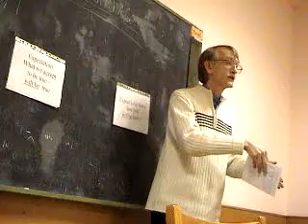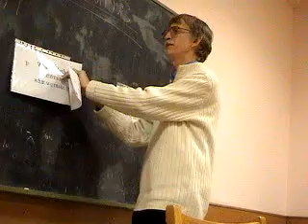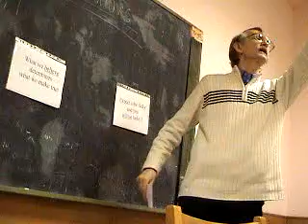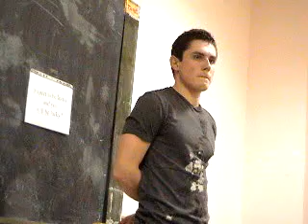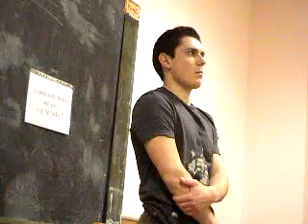Разговорный Английский в Киеве: Toastmasters Ukraine Speech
Разговорный Английский в Киеве: Viktor Fursov is asking questions at the Toastmasters Ukraine english speaking club, kiev, Ukraine

 Приходите в Киеве, УКРАИНА, учить английский язык в клубы ораторского искусства на английском языке -Toatmasters Ukraine.

Welcome to English-speaking Toastmasters Clubs in Kiev, Ukraine!
If you have any questions - drop your e-mail. Good luck speaking English ands tudying English!

Говорите по-английcки в Киеве:  WELCOME TO TOASTMASTERS UKRAINE! = Kлубы разговорного английского языка и навыков ораторсkого искусства и публичных выступлений Toastmasters Ukraine!

Английский в Киеве:  Toastmasters English speaking Club in Kiev, Ukraine.

RECORDED: Kiev, Ukraine.  Explicit written and oral permission to record and upload this video was kindly given by interviewed person. thanks for kindness.